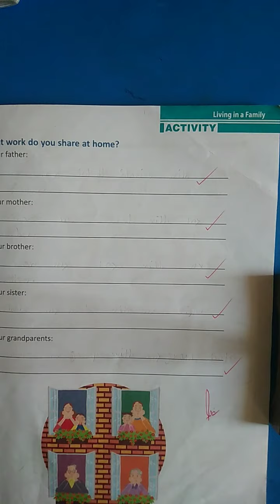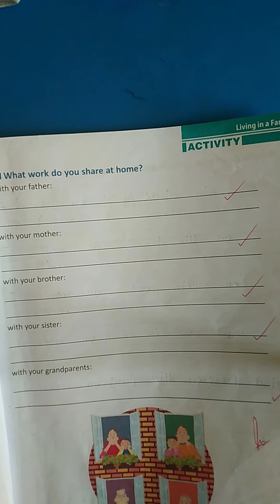Class II Social studies video 8